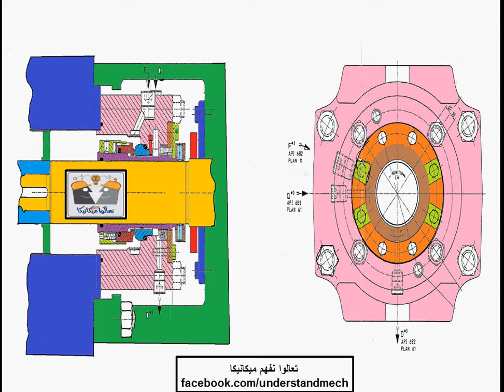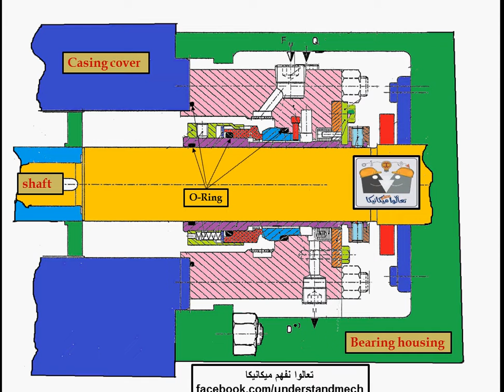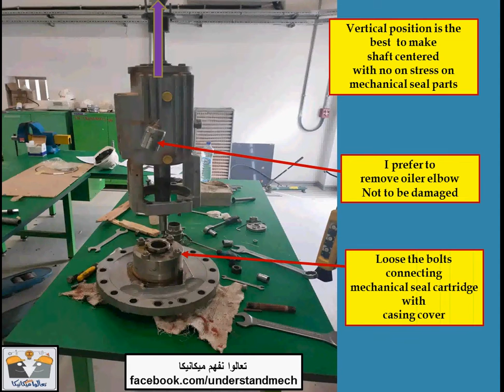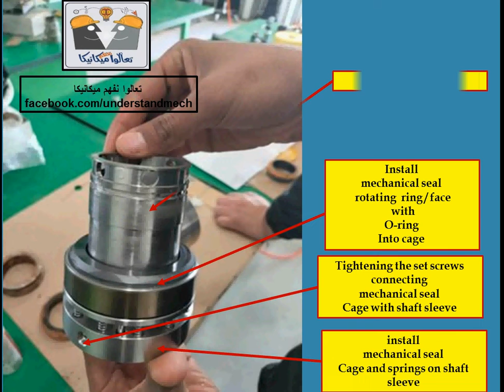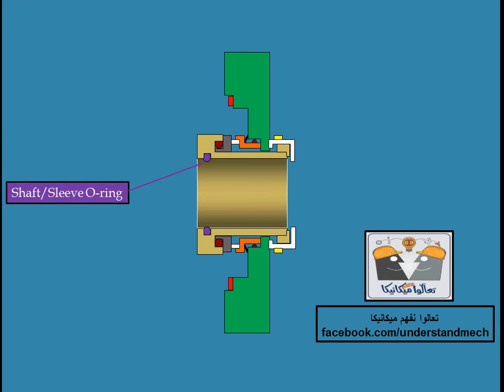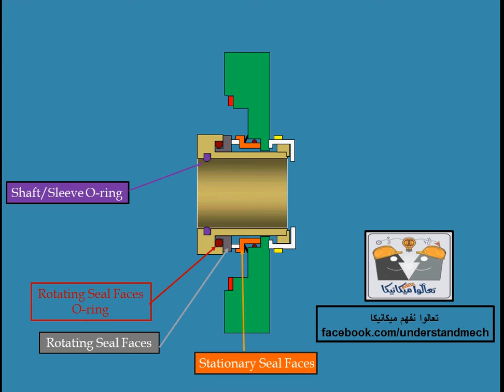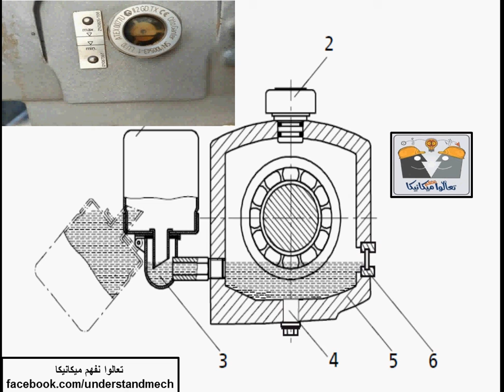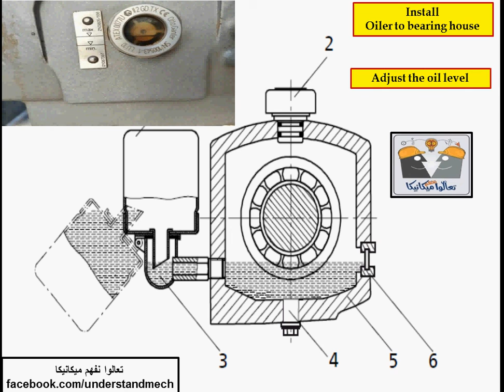5-Centrifugal Pump&mechanical seal Overhaul خطوات صيانه شامله لمضخه طاردة مركزيه. تغيير ميكانيكل سيل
Mechanical seal installation
Mechanical seal replacement
فك و تغيير و صيانه ميكانيكل سيل
الجزء الرابع